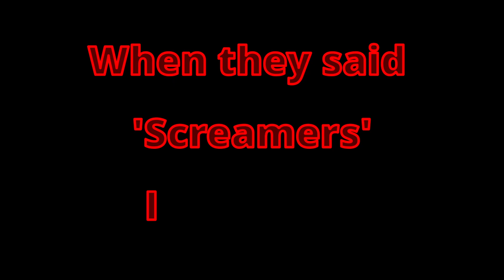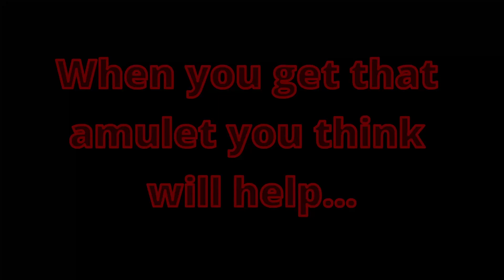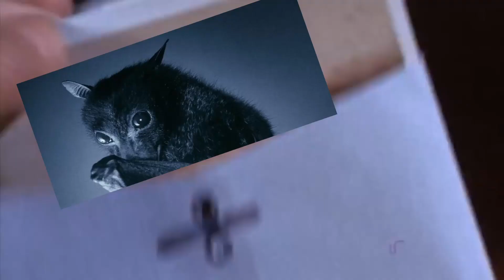In death : Unchained - ID:U Know what I'm talkin' about!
Only ID:U know the very specific humour of the game!

Collection of various clips and ideas that haven't made it yet/wont make it in to any of my usual videos.